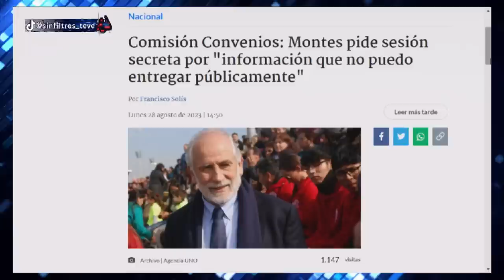MINISTRO MONTES PIDE SECRETO en INVESTIGACIÓN de FONDOS | CASO CONVENIOS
¡Alta tensión! 🔥 En el episodio de hoy los panelistas: Francisco Orrego, Rodrigo Retigg, Magdalena Merbilháa, Gustavo Lorca, Elizabeth Rodriguez, Cristian Leporati, Ivan Poduje y Fidel Espinoza analizan y debaten la contingencia. 🇨🇱 Prepárate para un acalorado cruce de ideas.

¿Estás listo/a para un debate con alta tensión? 🥊 Nuestros panelistas desgranan los temas más importantes del día: El Ministro de Vivienda y Urbanismo, Carlos Montes, pidió una parte de su declaración ante la comisión investigadora sobre convenios en secreto debido a información sensible. La comisión aceptó, manteniendo la conversación oculta por 40 minutos. La investigación analiza acuerdos y fondos de Asentamientos Precarios en Chile, con sospechas de delitos financieros. Montes mencionó irregularidades como conflicto de interés y uso indebido de recursos en convenios entre el ministerio y fundaciones. Se revelaron también faltas administrativas en la gestión de estos fondos.